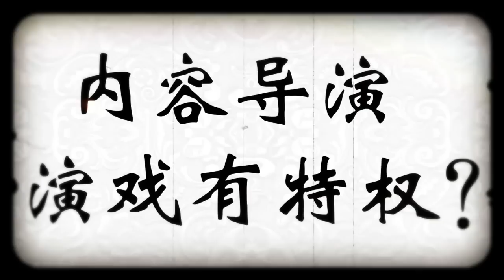《鹿鼎记》花絮：导演赖水清亲自出演鳌拜